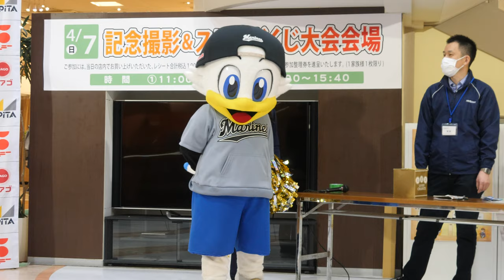ズーちゃん しょんぼり…w